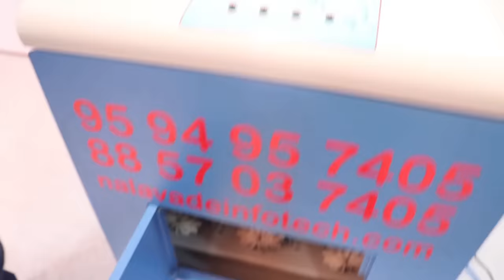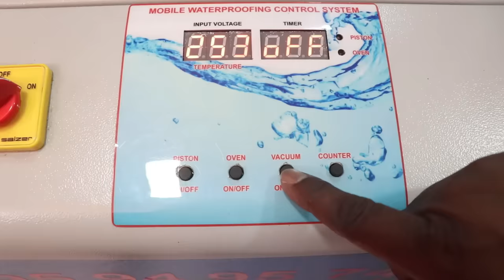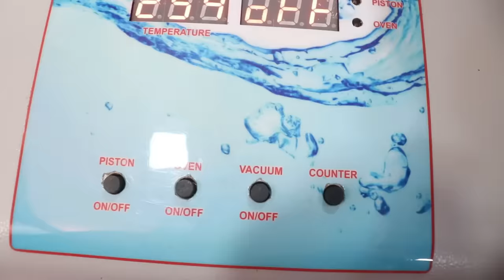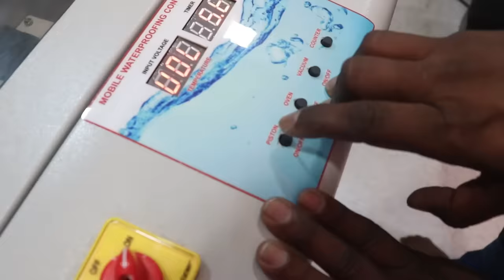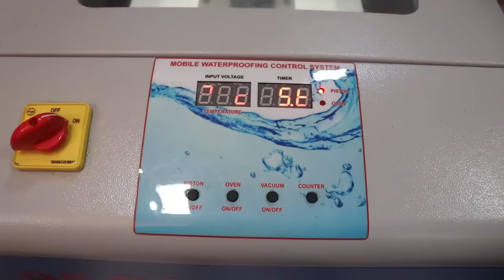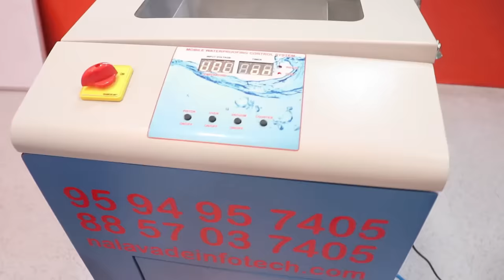पानी डालो पैसे कमाओ!Small business ideas! New business idea's 2021! business ideas in India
nalawade infotech

बिजनेस वीडियो बनाने के लिए कांटेक्ट)
aayiye kamaate hai (sudhakar) whatsapp only

This video is Non promotional created only to provide information about small investment business this channel is not responsible for any profit or loss in any business.it all depends on business strategy and your hard work.you must research yourself before start any business.this video is for education purpose only